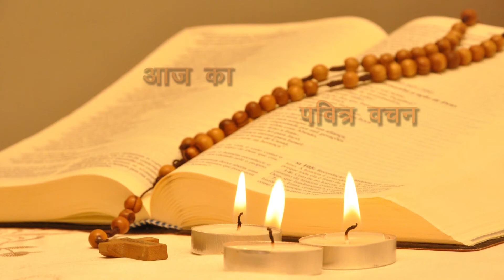Daily BIble Reading Latin Rite 4th October 2018